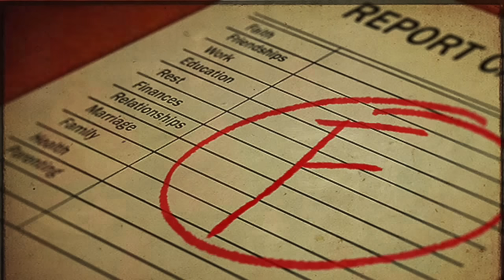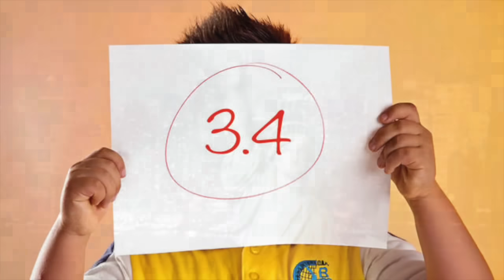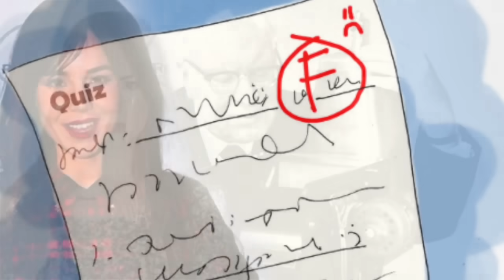Actrices tan Chafas que Mejor Huyeron de las Telenovelas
Famosas como Ximena Navarrete, Galilea Montijo, Patricia Manterola y Betty Monroe entre oras han incursionado en el mundo de la telenovelas, incluso teniendo protagónicos, no obstante al ser tan malas actrices, mejor ya asumieron que lo suyo no es la actuación.